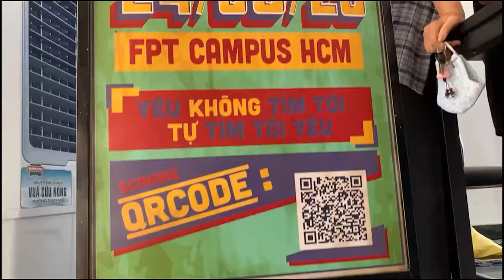LOVELOTT 4 I RECAP VIDEO I COCTV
💌 LOVELOTT 4: XIN CẢM ƠN VÀ HẸN GẶP LẠI 💌
Sau một lần lỡ hẹn vào dịp lễ Valentine vì dịch COVID-19, ngay khi nhận tin được đi học trở lại, CLB Truyền thông Cóc Sài Gòn đã lập tức bắt tay vào chuẩn bị Lovelott với mong muốn mang mùa yêu thương đến sinh viên trường F sao cho trọn vẹn nhất. Những trăn trở và mỏi mệt vừa qua của chúng mình đã nhận được hồi đáp xứng đáng khi có hơn 3000 lượt tham gia chuỗi sự kiện Lovelott 4, kéo dài từ 24/6 đến 26/6.
Nếu như Lotts of love là cuộc truy tìm tình yêu cần rất nhiều may mắn và nhanh nhẹn, Speed Dating là phép thử ba phút, đòi hỏi sự can đảm và tương hợp từ cả hai trái tim, thì Cupid Express là cơ hội để bày tỏ cảm xúc chân thành không chỉ với “ai kia” mà cả những người ta quý mến như bạn bè, anh chị, thầy cô,… Không chỉ đơn thuần là “se duyên” như mục tiêu ban đầu chúng mình đặt ra, Lovelott rất vui khi có thể kết nối những trái tim lại gần nhau hơn.
Cuối cùng, Cóc Sài Gòn xin gửi lời cảm ơn sâu sắc đến những ai đã dõi theo, ủng hộ và tham gia chuỗi ngày hội Lovelott 4. Hãy cùng chúng mình, một lần nữa, nhìn lại những khoảnh khắc đáng nhớ của Lovelott 4 - Yêu không tìm tới, tự tìm tới yêu nhé!